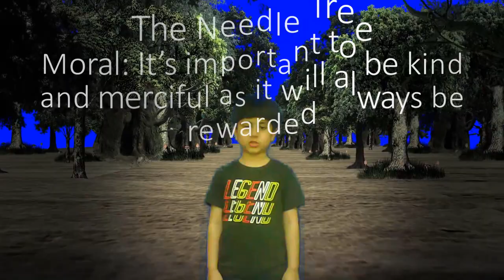The Needle Tree | Kids Bedtime Stories | Episode 21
The 21st Day: Reading Short Stories for NHS staff's children
Our today story is The Needle Tree
The Moral we will learn from this story is that It’s important to be kind and merciful as it will always be rewarded.
Once upon a time there were two brothers. They lived near a forest. The oldest brother was always unkind to his younger brother. The older brother took all the food and all the good stuff from his younger brother.
Every day, the oldest brother was going to the forest and search for firewood. He was collecting the firewoods and then selling them in the market. One day he was cutting branches of trees, until he came upon a magical tree.
The tree stopped him before he chopped its branches and said, ‘Oh, dear kind sir, can you please spare my branches. If you spare me, I will provide you with golden apples.’
The oldest brother agreed.  then he was feeling disappointed by the number of apples the tree gave him. As he became greedy, the big brother threatened to cut the entire tree if it didn’t give him with more apples. But, rather of giving him more apples, the tree became angry and showered him with hundreds of tiny needles. The brother fell to the ground and started crying with pain.
Soon, the sun began to set. The younger brother became worried and went to search for his older brother. He searched until he found him at the trunk of the tree, lying in pain with hundreds of needles on his body.
He rushed to him and started to remove the needles from him. Once he removed the needles, the oldest brother apologized for treating his younger brother so badly. The magical tree also saw the change in the older brother’s heart. The magical tree then gifted them with all the golden apples they could ever need.
The moral we have learned from this is that It’s important to be kind and merciful as it will always be rewarded. And also do not get greedy.

Our quiz for today is

What country are the Pyramids in?
The answer is: Egypt
Pyramids were built mostly of limestone.
The oldest and largest pyramid is the Great Pyramid of Giza. The pyramids of Egypt are all built to the west of the Nile River. The base of a pyramid was always a perfect square.